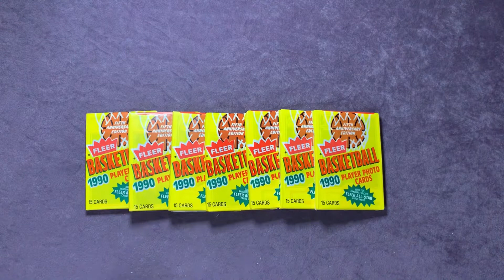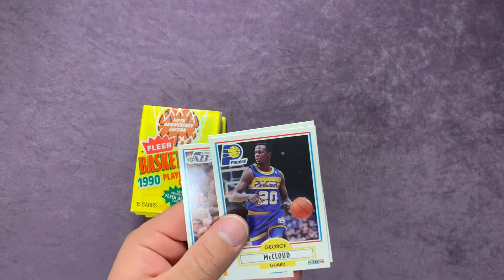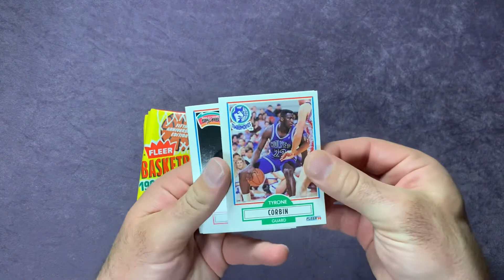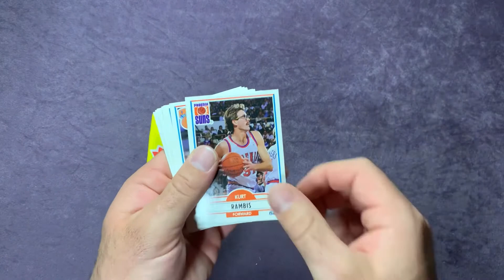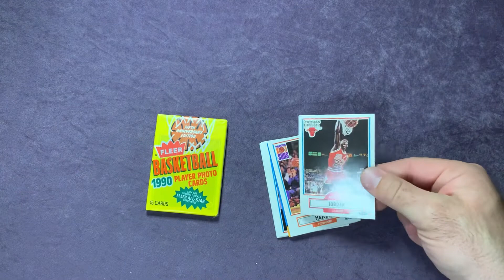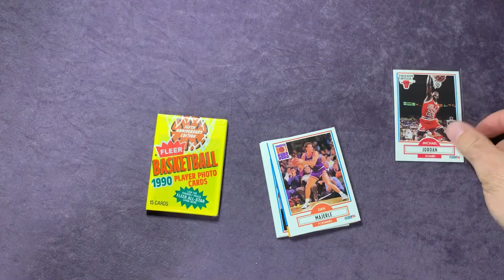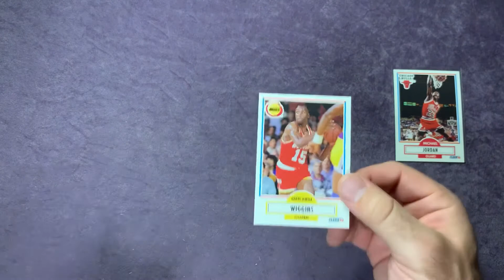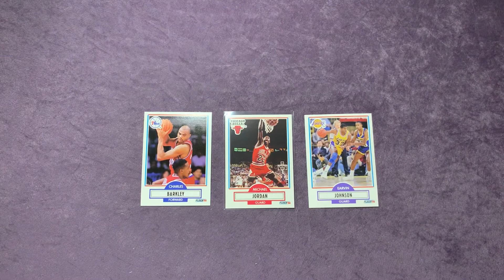💥 1990 Fleer Basketball! Hunting for Michael Jordan! Sports Cards Packs Found At A Local Auction!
Way Back Wednesday!

Che k out these packs I picked up at a local Auction for a couple bucks! We’re these worth it!